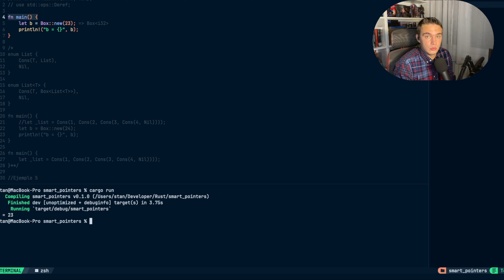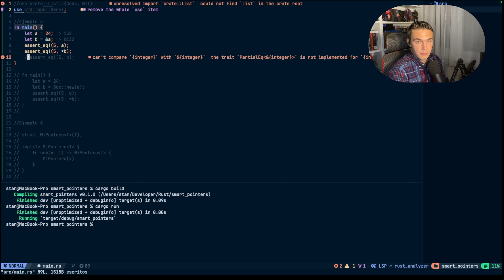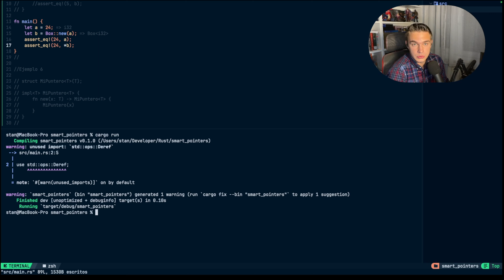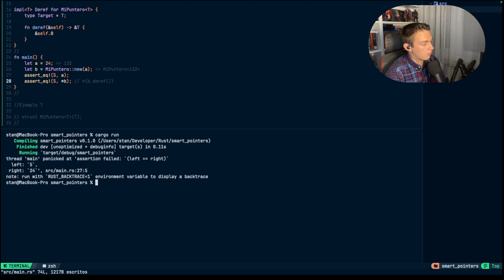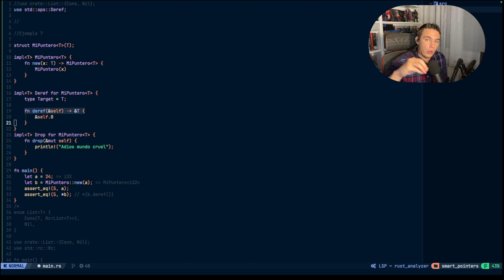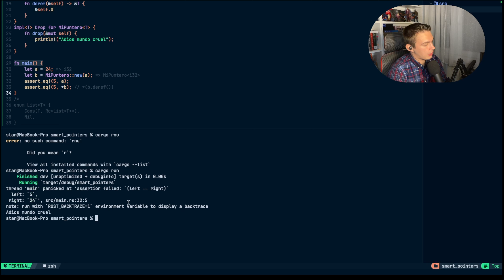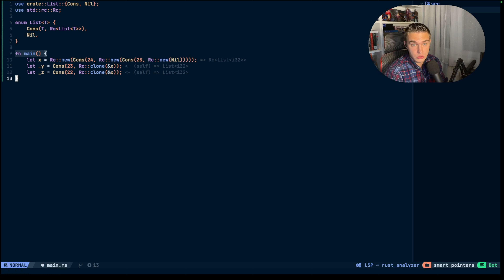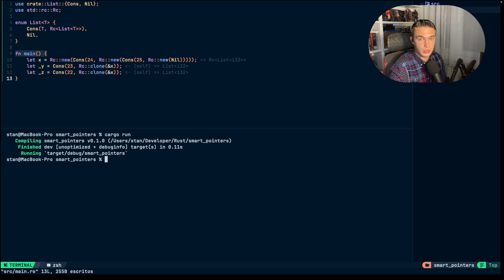Punteros en Rust | Curso Rust desde 0 | Stan Tech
Hoy veremos los punteros en Rust, con sus estructuras Smart Pointers, Box::New, las traits deref y drop y los reference counters

00:00 Intro
00:12 Punteros en Rust con Box
02:00 Listas con punteros
05:20 Deref Trait
10:31 Drop trait
11:56 Outru